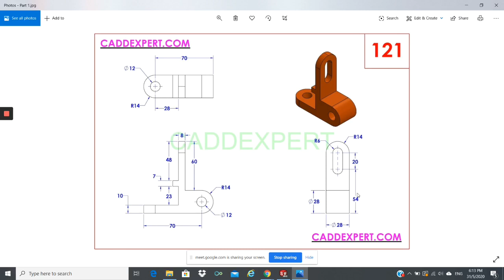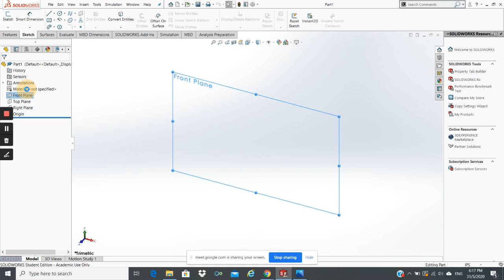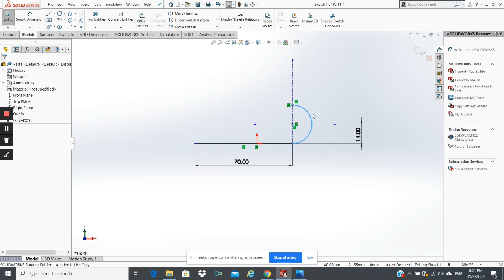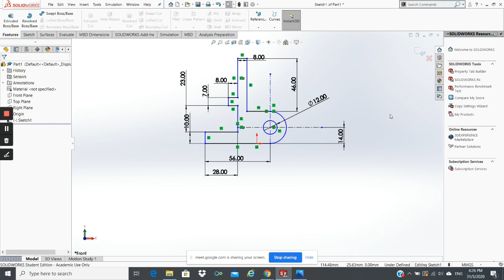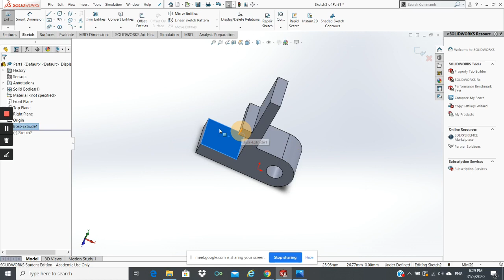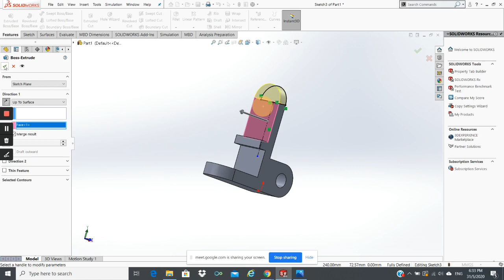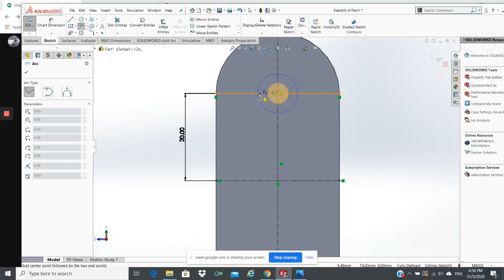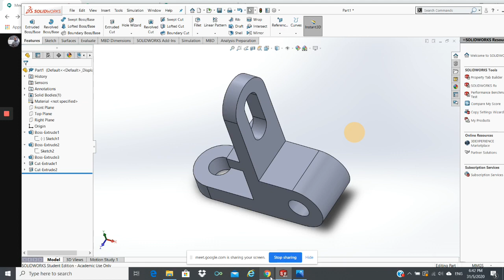3D Part modelling using Solidworks (revision 1)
Solidworks revision for 3D part modelling (revision 1).